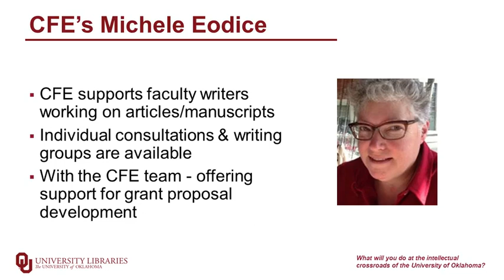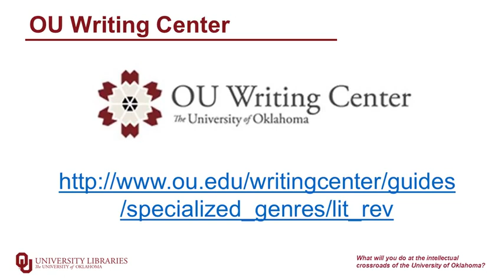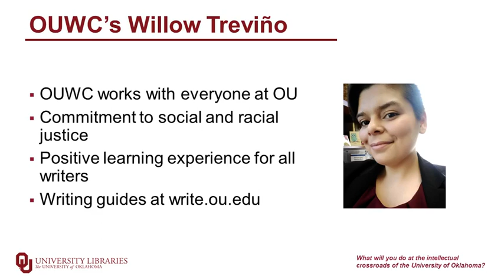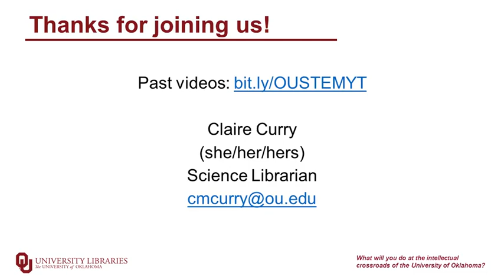Options for Remote STEM Research, Video 15: Writing Resources Around Campus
In video 15 of our Options for Remote STEM Research series, learn about writing resources on campus, featuring visits from the OU Writing Center, Michele Eodice of the OU Center for Faculty Excellence.  Plus, mark your calendar for our live Literature Synthesis Zoom Q&A on June 23, 3-3:30pm CDT. (Libraries.ou.edu/events)

Please join us for a summer full of videos on how to do STEM research remotely without the staples of laboratory or fieldwork.  Our goal is to help graduate and undergraduate researchers keep on track for graduation with a chapter done with existing data or writing up your introductions, to help postdocs get a paper out in spite of the conditions, and to help faculty members continue do research and support students during the pandemic.